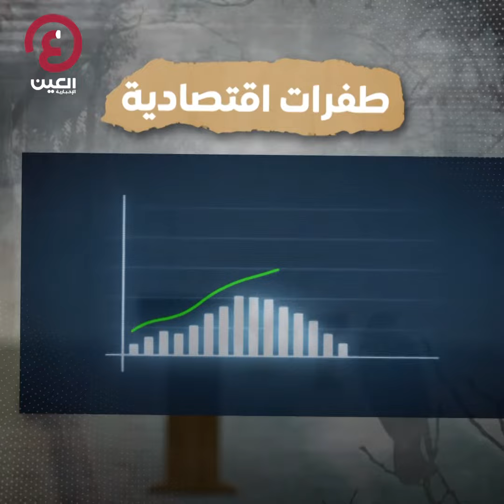تنبوءات وتحذيرات لـ«2024»